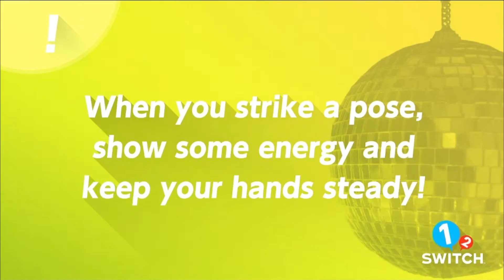1-2 SWITCH GAMEPLAY COPY DANCE NINTENDO SWITCH | MINI GAMES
Welcome to our 1-2 switch gameplay with my pamangkin It's Bela Vi.